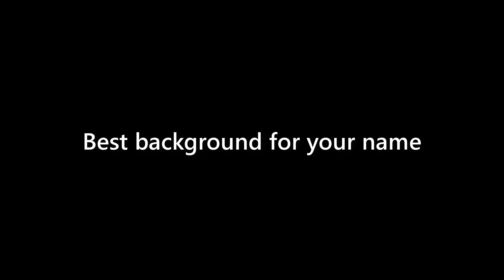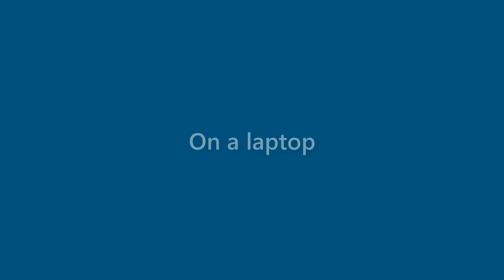Florence Woodard - appearance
Name Look - Florence Woodard - appearance. In this video we present "Florence Woodard" name look and feel in various scenarios.
This video will cover:
How does "Florence Woodard" look as a personal letterhead?
How does "Florence Woodard" look on a business card?
How does "Florence Woodard" look on a computer/laptop screen?
How does "Florence Woodard" look with different background colors?
How does "Florence Woodard" look with various fonts?